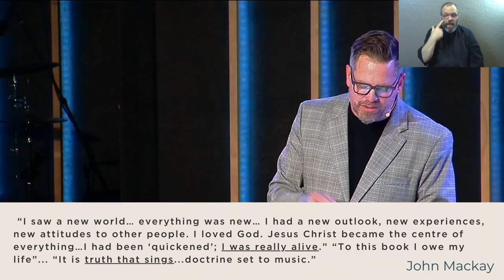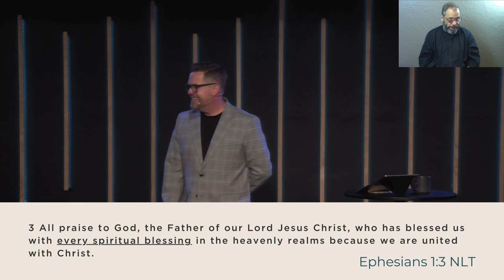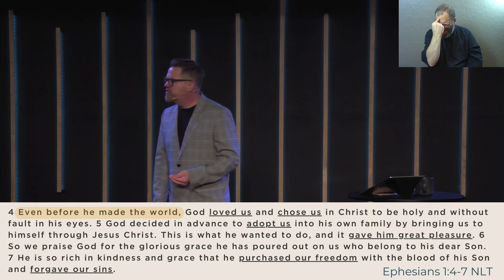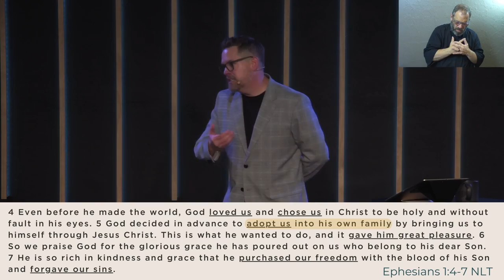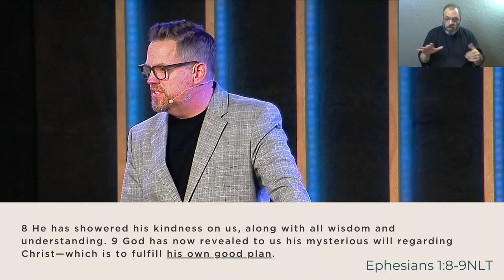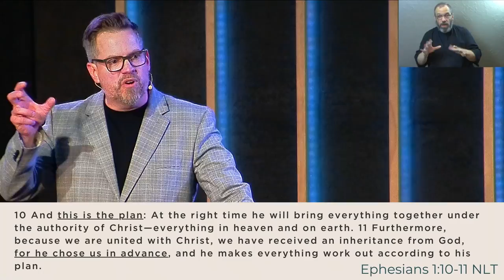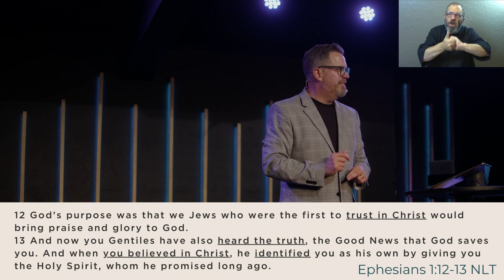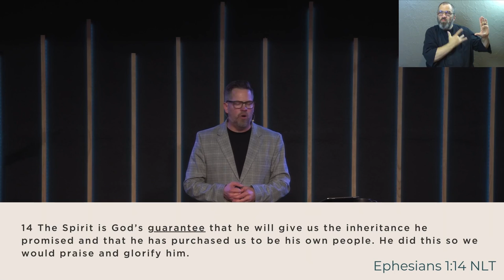Ephesians | He's Had a Plan to Save You (For a Very Long Time) (Sermon Only)